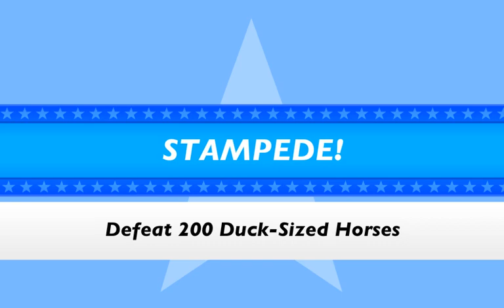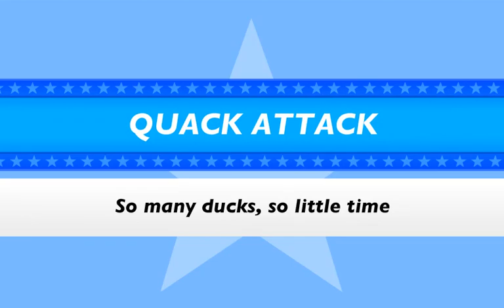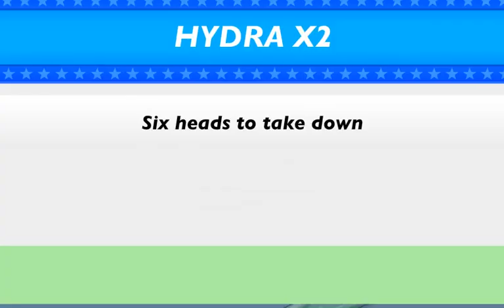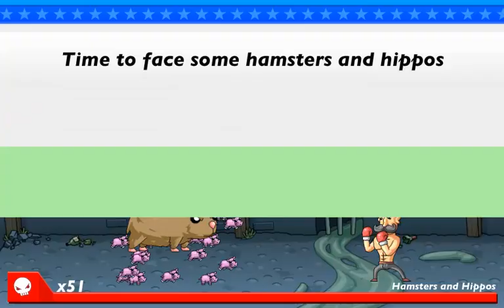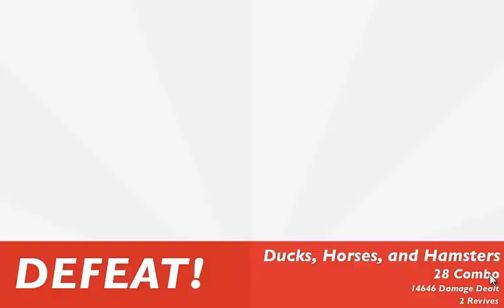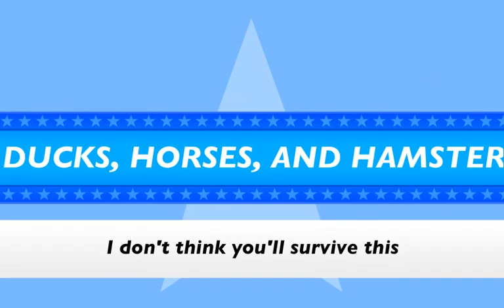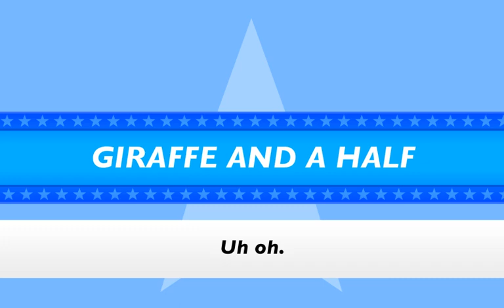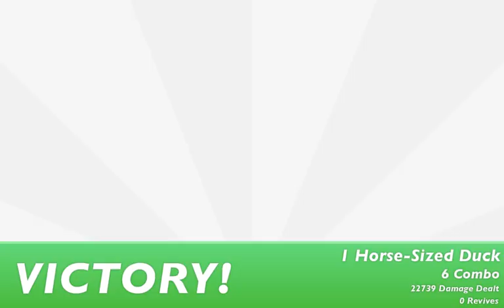Let's play Super Duck Punch (2): Suddenly horses everywhere